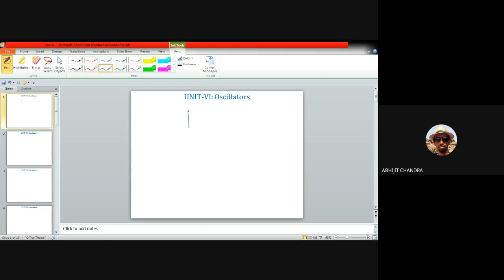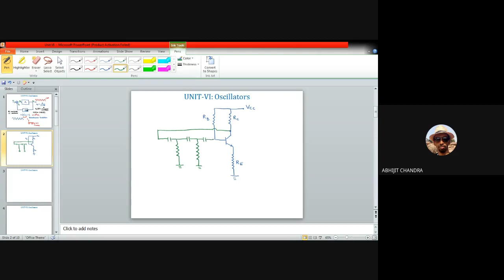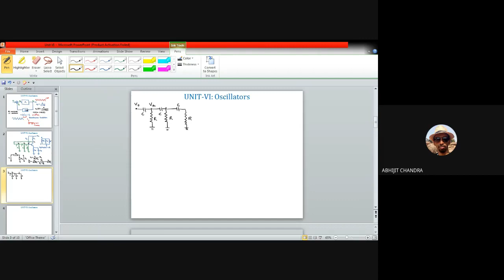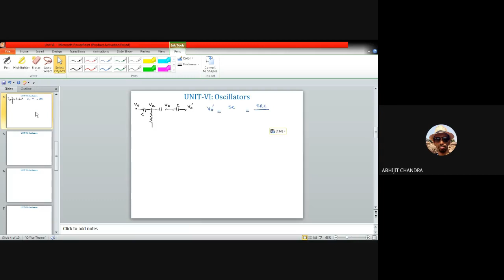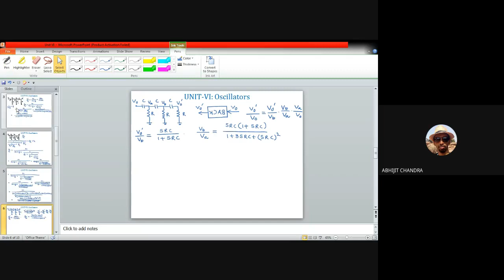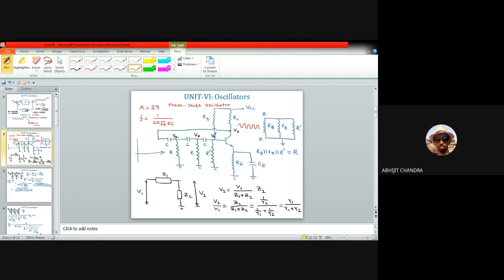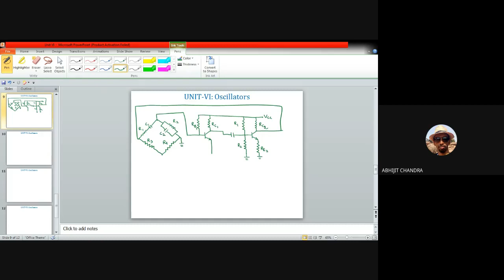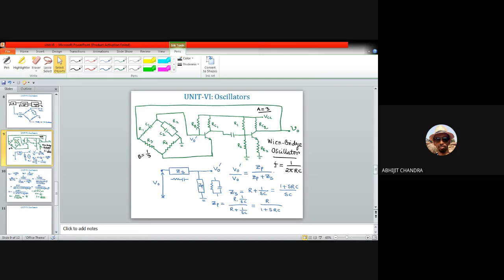Lecture 21 on Electronic Circuits- Unit VI (Oscillators: RC Oscillator)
This video is for the second year undergraduate students of Instrumentation and Electronics/Electronics and Communication engineering. It belongs to unit VI of the course. It describes the concept of oscillation in an electronic circuit. This video elaborately demonstrates the working principle of RC oscillators viz. phase-shift and Wien-bridge oscillator circuits along with detailed mathematical derivation.